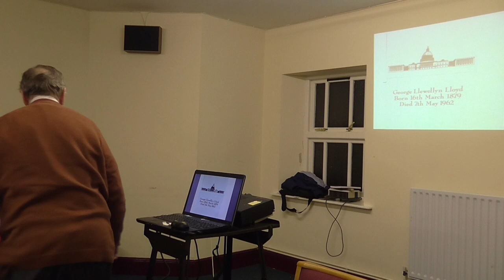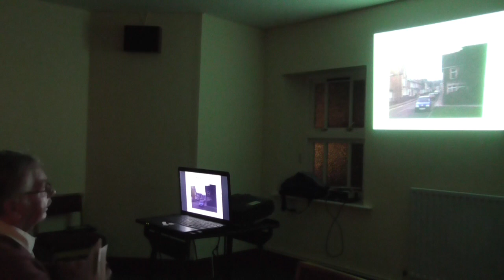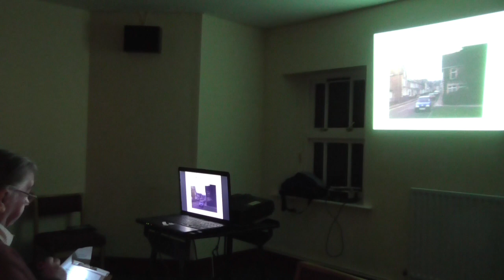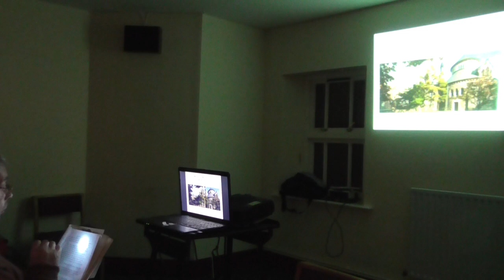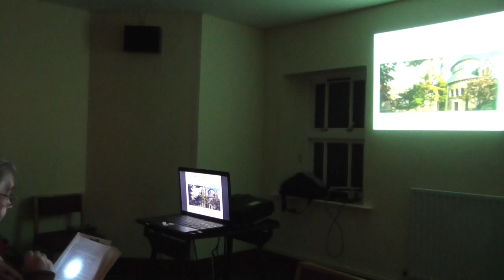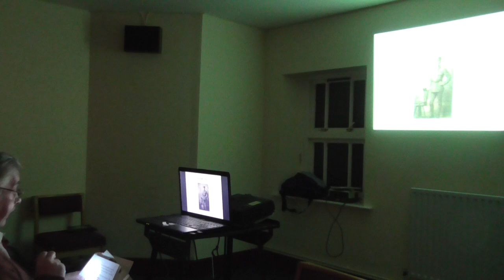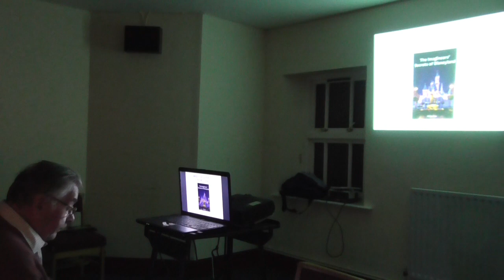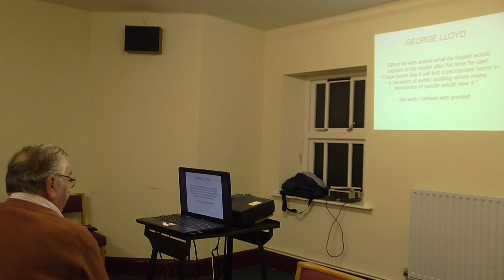George Lloyd talk by Brian Hillman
A wonderful talk about talented stonemason, George Lloyd, presented by one of his relatives, Brian Hillman.